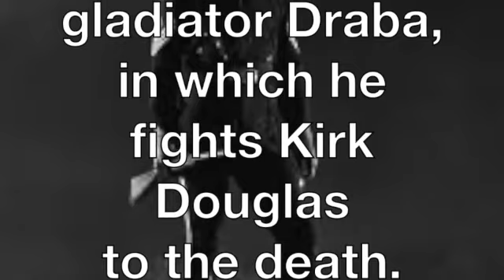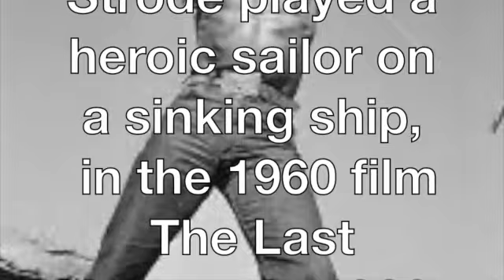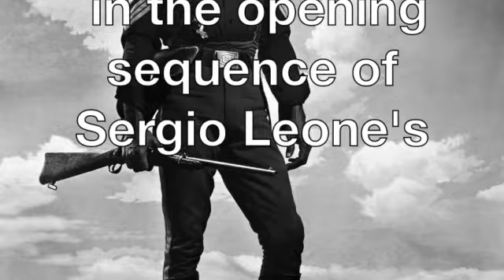Actor WOODY STRODE & Chance the Rapper SD 480p